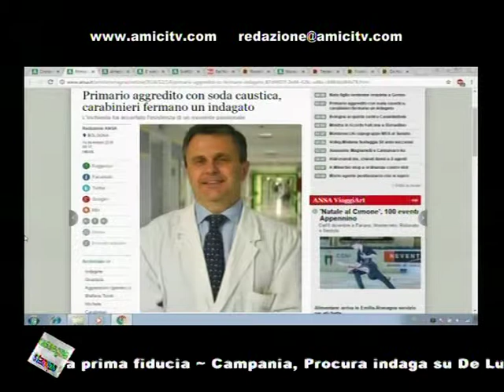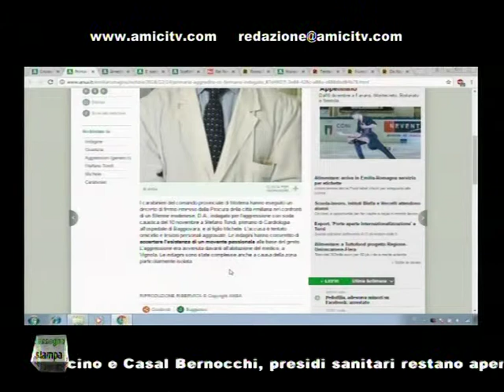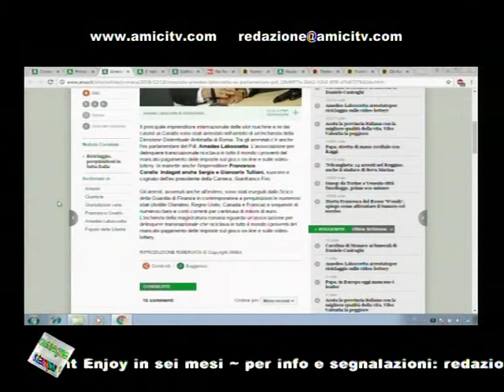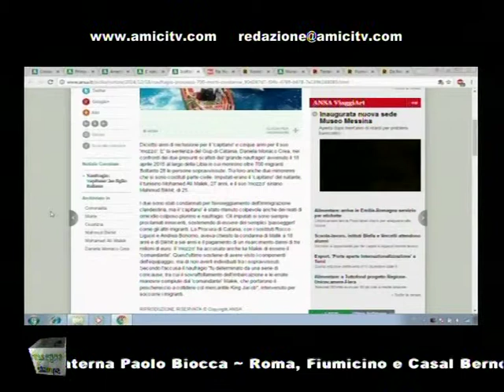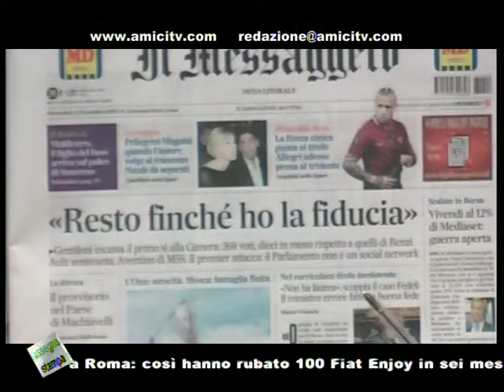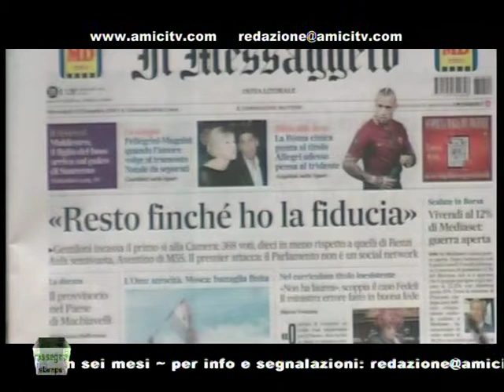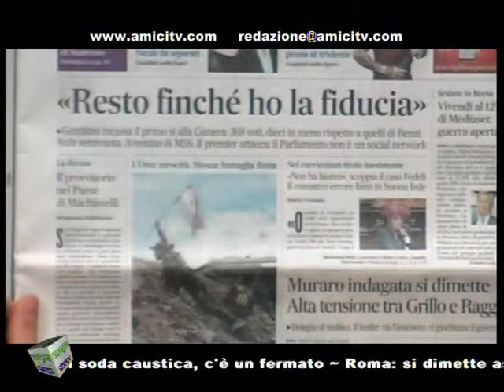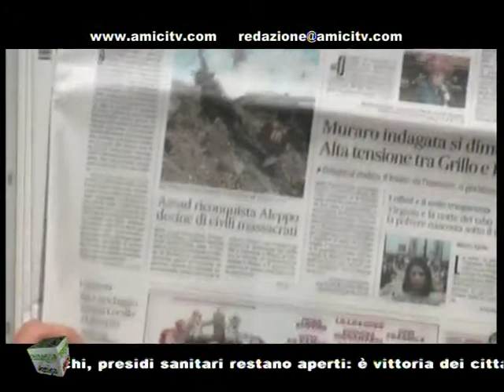SUPERNEWS MATTINA 00202 02